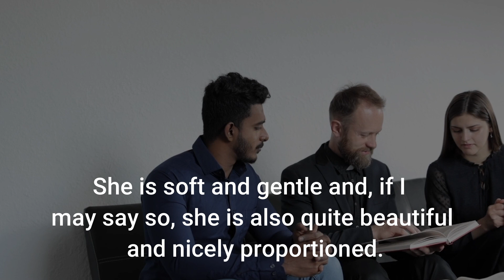Man's Reason for breaking up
The Joke Story :
A man consulted his priest about getting a divorce. The priest was surprised. "Why on earth would you want to divorce such a lovely wife? She is soft and gentle and, if I may say so, she is also quite beautiful and nicely proportioned. I really can’t see what you have to complain about." The man took off his shoe. "See this shoe," he said, showing it to the priest, "The leather is soft and gentle. It is a beautiful piece of work and ..